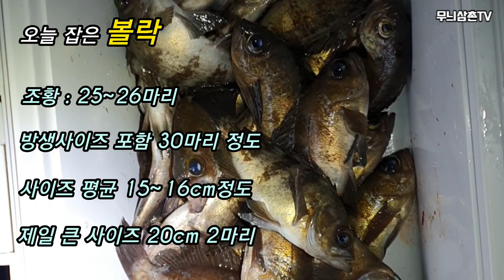통영 내만권 갯바위 볼락루어낚시 | Rockfish [무늬삼촌TV]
앉아서 편안하게 즐기는 볼락루어낚시 영상을 준비했습니다.

영상촬영때문에 발판이 조금 편한곳으로 선택을 해서
마릿수 조과보다는 씨알급을 기대하며 낚시를 진행했습니다.

혼자서 갯바위 낚시를 하니 심심하기도 했지만~ㅎㅎ
따문따문 올라와주는 볼락중에 빵이 좋은 놈도 있고
모양이 이쁜놈도 있어 낚시하는 손맛이 더욱 좋았던 것 같습니다.

오늘도 영상 끝까지 봐주시고
힘이 되는 댓글 많이 부탁드립니다. ^^